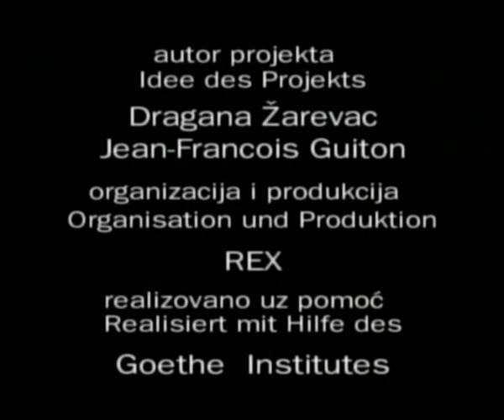VIDEO - UMETNOST / TEORIJA / REALIZACIJA / PREZENTACIJA 4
Koncert za dva čoveka i kameru - Enco Perin & Žolt Kovač

Internacionalna video radionica

radionicu vodio prof. Jean-Francois Guiton, predavac na Fakultetu umetnosti u Bremenu

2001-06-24